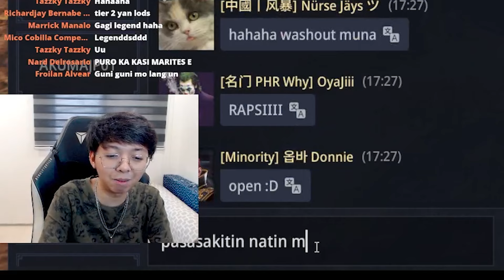MIR4 - [L] Unidentified Spirit Treasure II